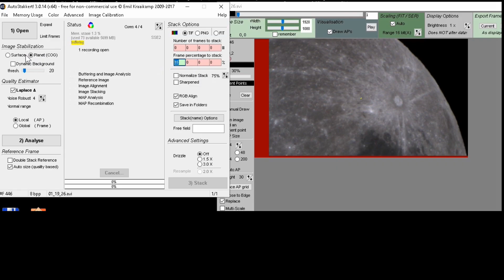ПОЧЕМУ МЫ ВИДИМ ОДНУ СТОРОНУ ЛУНЫ? Луна в телескоп. Лунные моря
Почему мы видим одну сторону Луны? Луна в телескоп: лунные моря, горы и кратеры, светлые полоски на поверхности. Напишите в комментариях, что вам напоминает узор тёмных пятен на Луне,  когда вы смотрите на Луну в небе? Многие видят: женское лицо, фигурку зайца или кролика, старика с вязанкой дров, женские ладони

Телескоп: SkyWather MaxView 102 mm MAK, EQ2 + motor
Камера: Svbony sv305 pro, FullHD, color.
Программы обработки изображений: Sharpcap, Pipp, Registax, AutoStakkert, Photoshop...